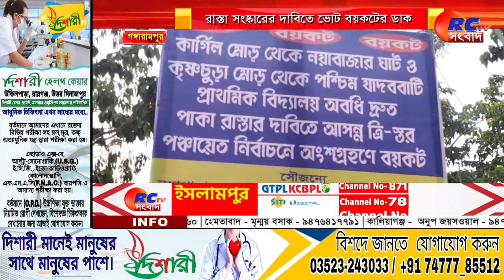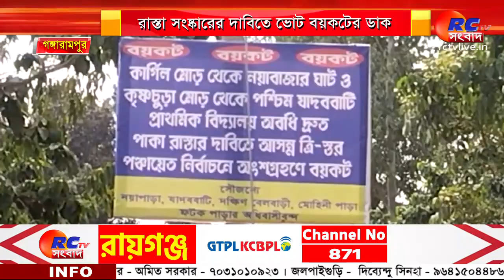Gangarampur News - ভোট বয়কটের পোস্টার